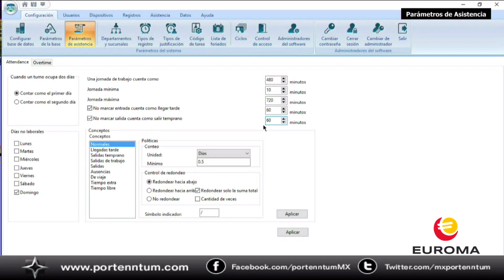Configuracion horarios ANVIZ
Tutorial para cambiar parametros de horarios en dispositivo ANVIZ a traves de software crosscheck